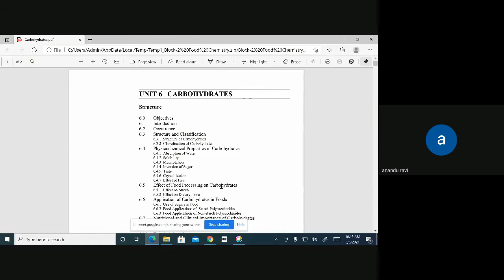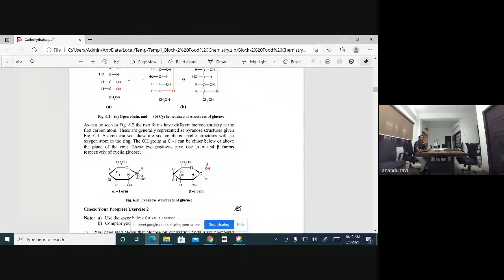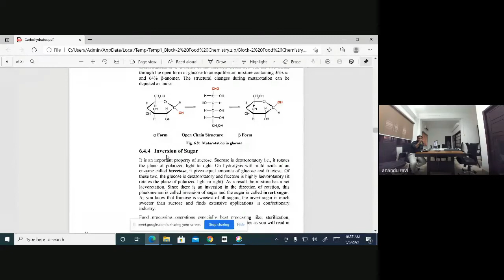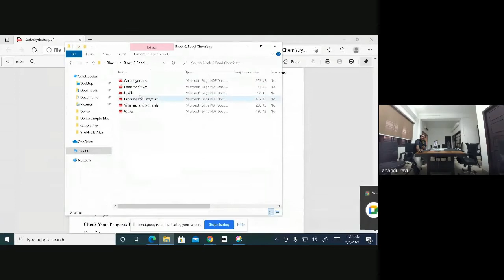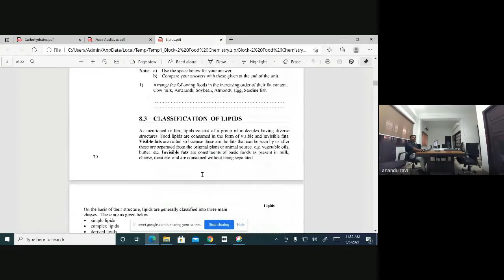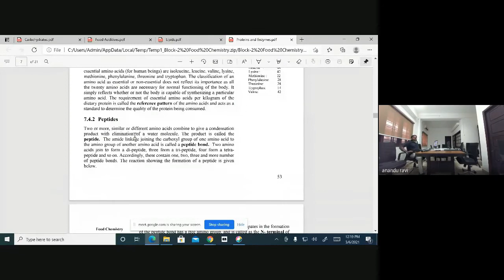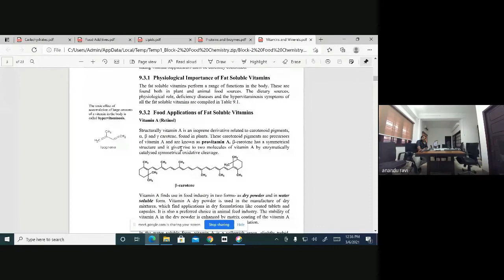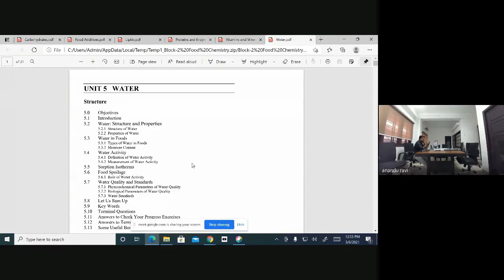Counselling session MVP 01 3 of 3